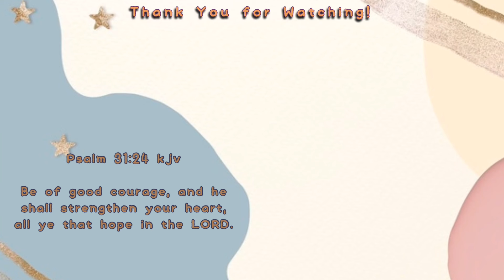WEEKEND VLOG: may ear infection ang bata, morning routine namin pag may work si daddy BUHAY AMERICA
Love, GabzFam